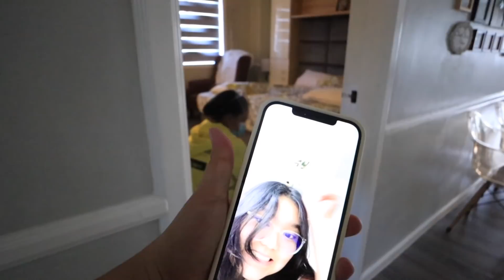COOKING SHOW WITH JOO!!! - anneclutzVLOGS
FILMED:
MAY 10, 2021 (VLOG 2453)